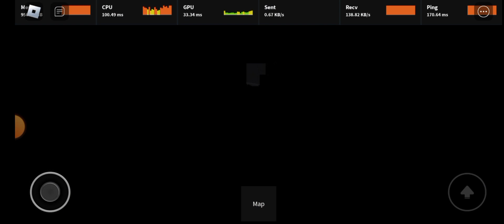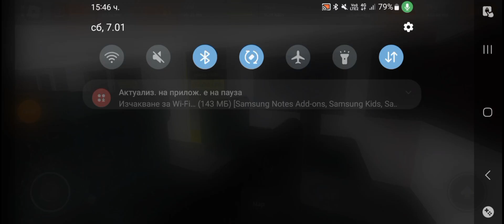Angulan Automatic Subway Transport Lines 1, 3 and 5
This is my first time recording on Roblox on my
Samsung Galaxy A13 128GB Light blue. And it's actually pretty good phone and no lags.